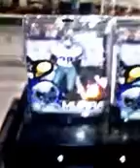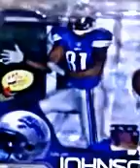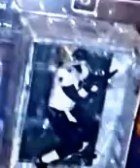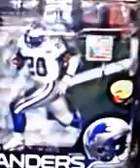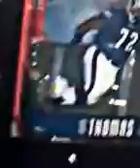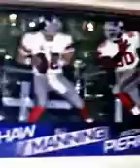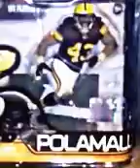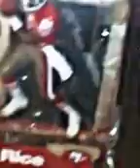NFL Robert Griffin III update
football,NFL,sports,toys,figures,collectibles